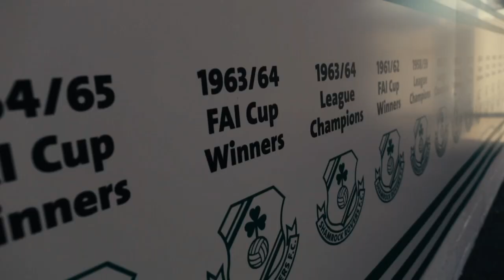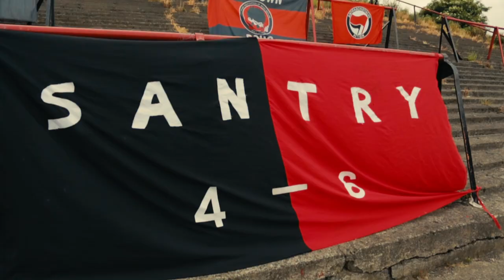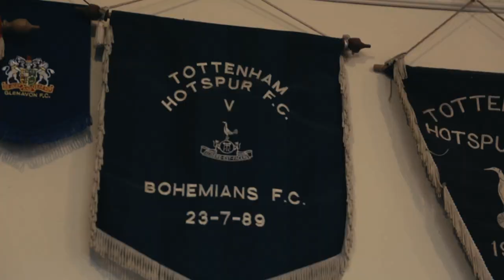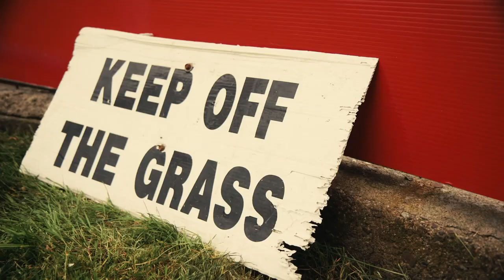Anarchy in Ireland: Bohemians vs Shamrock Rovers | Derby Days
Derby Days heads to Dublin to uncover a 100 year old rivalry and finds an incredible local passion for the derby and football in general.  Unexpectedly, this Bohemians vs Shamrock Rovers game would give Eli Mengem one of his most memorable Derby Days moments.

Music Licensed By:

Cuesongs:

The Roughneck Riot - Just Because Instrumental
Fictonian - Make It Be Ours Instrumental
BensonTaylor - Celtic War

Audio Network:

ANW1774_05_Left-Nutter